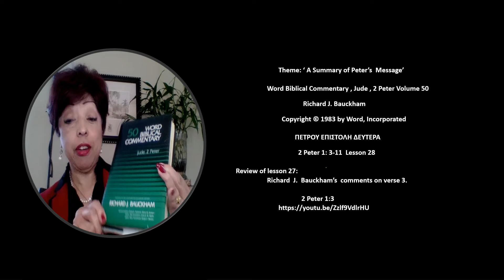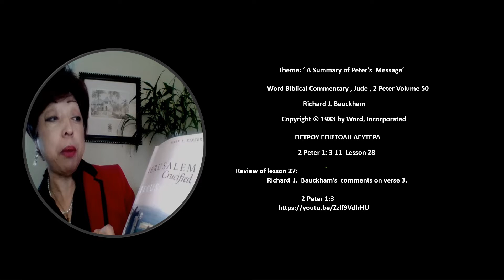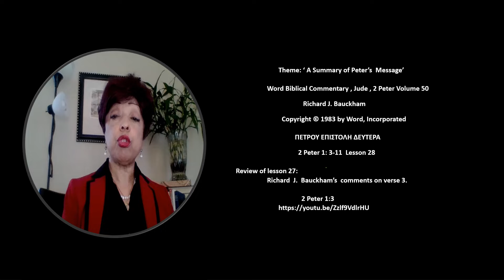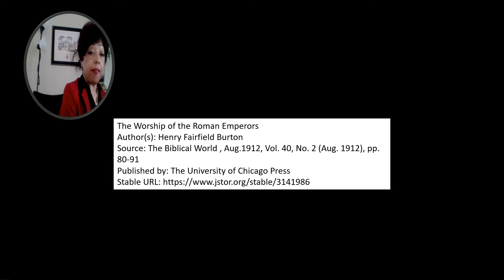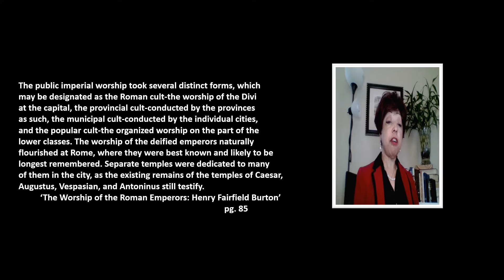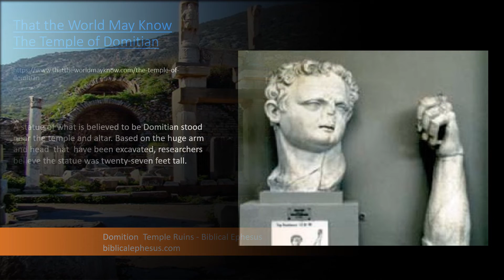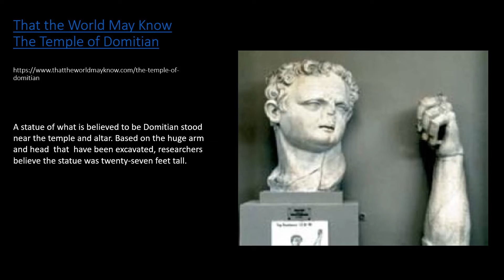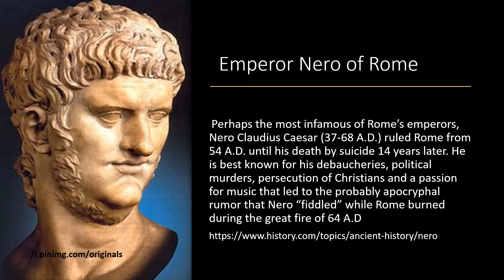Theme:'A Summary of Peter's Message" Richard J. Bauckham/ Word Biblical Commentary, Jude /2 Peter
Thank you for joining us for lesson 28 " What did the phrase ' Theia dunamis,  (θεία δύναμις), mean to the Hellenistic Greek Culture during the time of the Roman emperors? "
               Life in the Vine Ministries, Janice Stewart, Columbus, Ohio